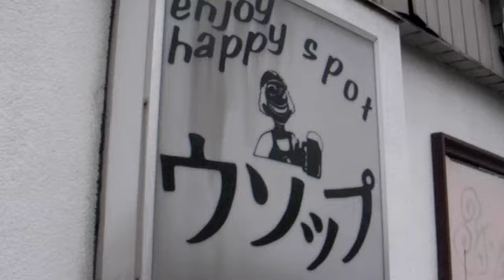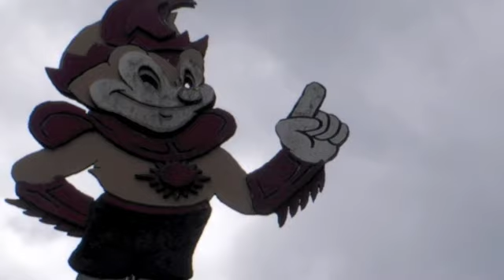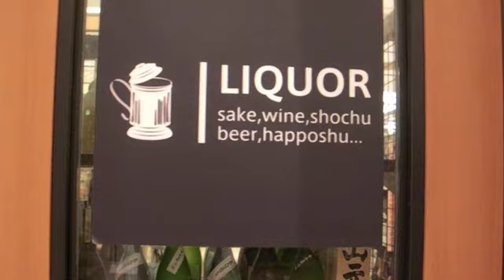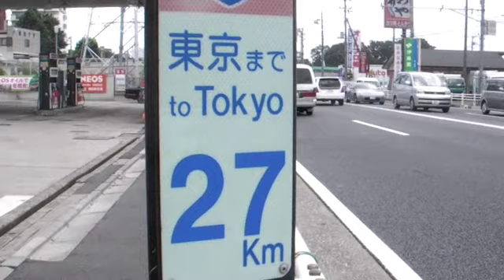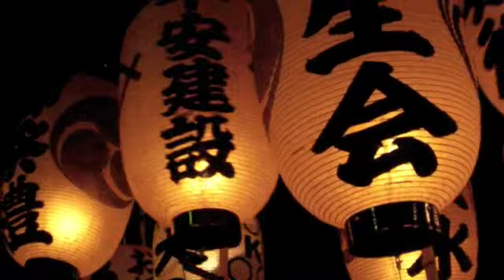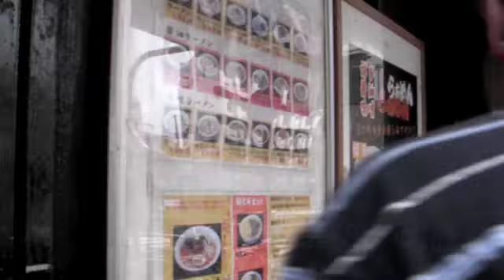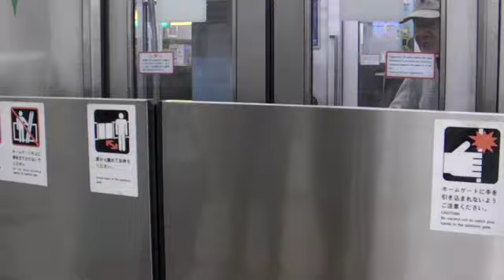Markie in Japan - Tokyo, Nagoya, and Sumo (1 of 4)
I head down to Tokyo to have a full week of fun.